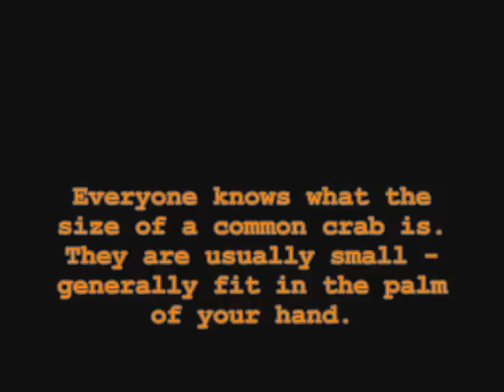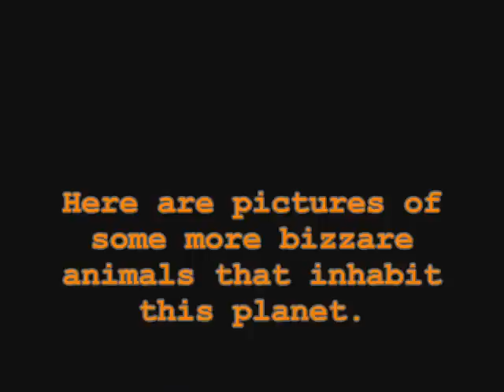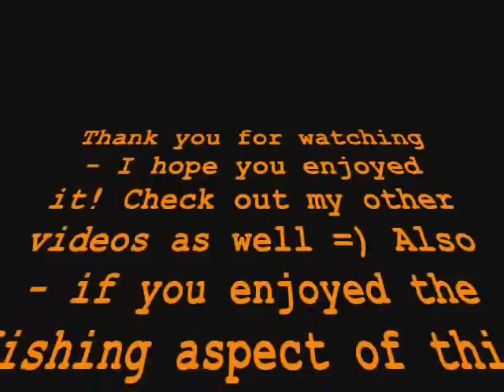World's Biggest Catch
It took me a while but it's finally finished. Enjoy!!

-- 02/15/09--
Ok so somebody tried to accuse me of stealing their pictures. First of all, they belong to the people who took them, which would be neither of us. Second of all my purpose of making this is to educate and inform instead of posting a 5 second video of a picture titled "WTF IS THIS?" That wouldn't be very informative.

--8/17/10---
Attention: Just because an "African cave-dwelling spider" appeared in Harry Potter - does not mean that it is fictitious. Thank you.